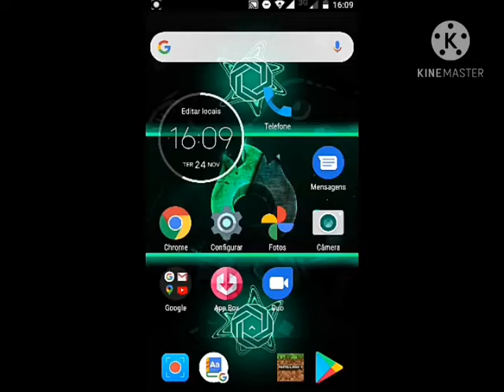CONSEGUI EDITAR! (PELO KINEMASTER)!!!